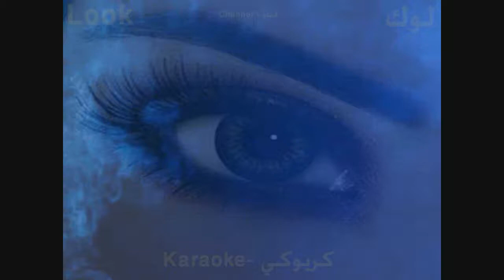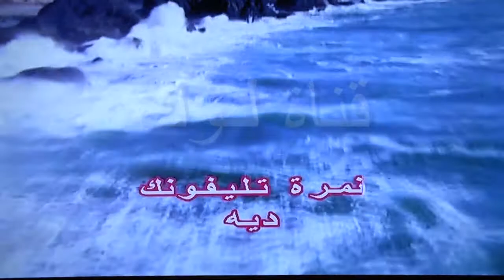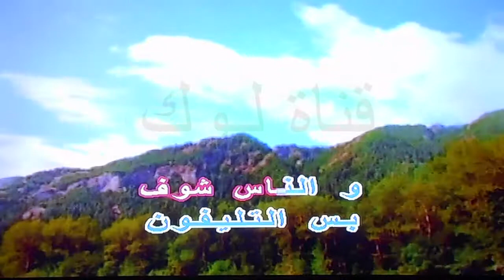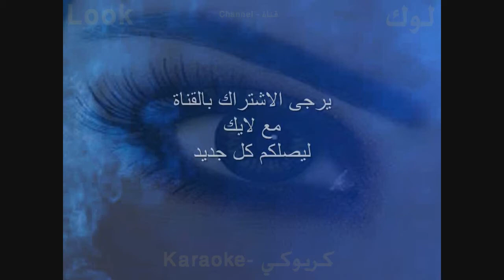تليفونك كام - انغام - كاريوكي - قناة لوك - اغاني عربي